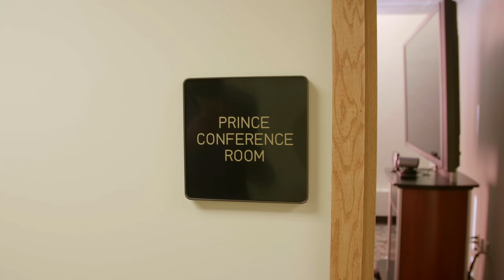A day in the life of Minneapolis Mayor Jacob Frey during Super Bowl week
We spent the day with Minneapolis' new mayor as the city gets ready to host Super Bowl LII. From radio interviews, to press conferences, to food court Chinese food, here's a day in the life of Jacob Frey.